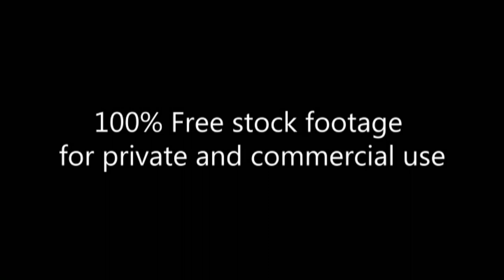Walking human feet_Footage 223_Ground Zero_View from below_Crowd_Ноги в толпе людей